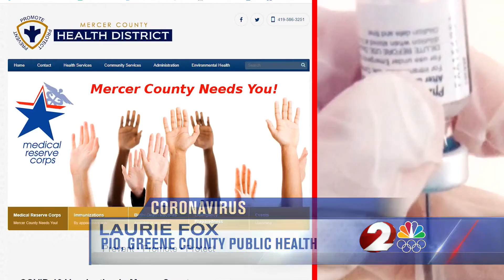Health departments get creative to administer leftover vaccine doses from no-shows